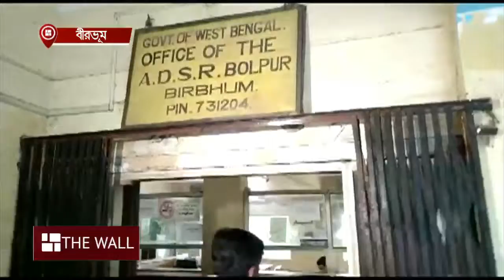কেষ্ট ঘনিষ্ঠদের সম্পত্তির হদিশ পেতে রেজিস্ট্রি অফিসে CBI হানা | Anubrata Mondal